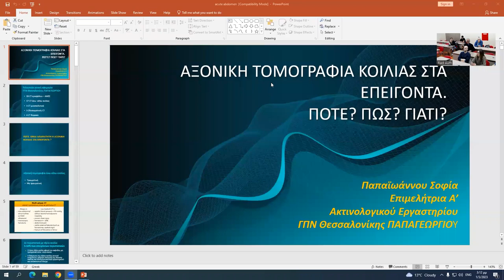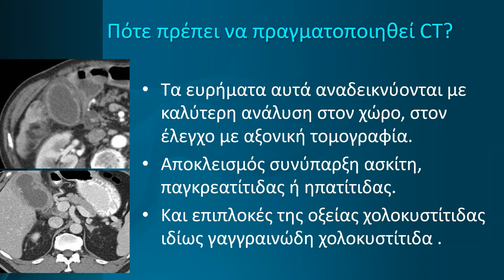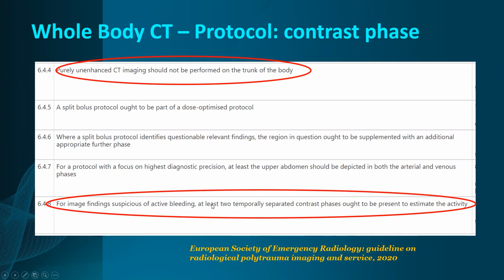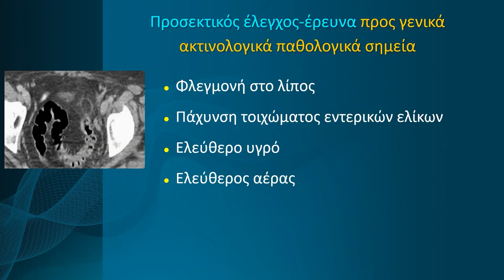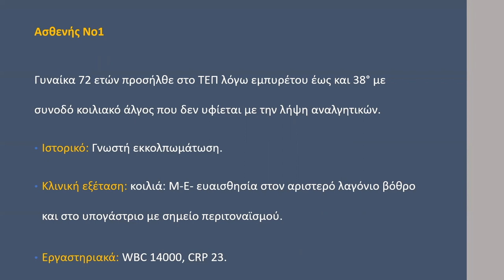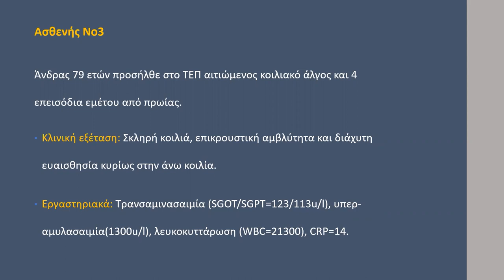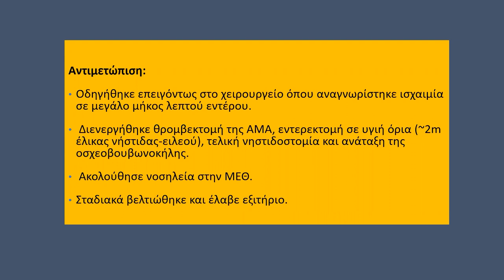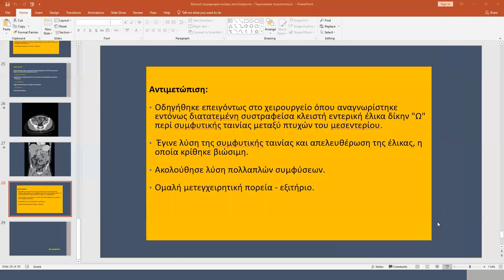Σ. Παπαϊωάννου | Αξονική τομογραφία κοιλίας στα Επείγοντα. Πότε, πώς και γιατί;